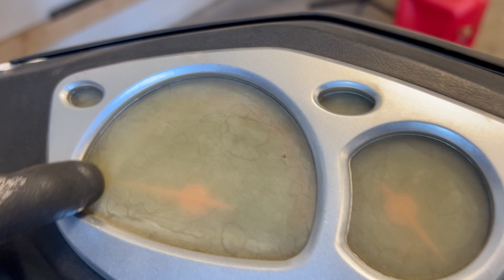WE GOT MOPEDS!